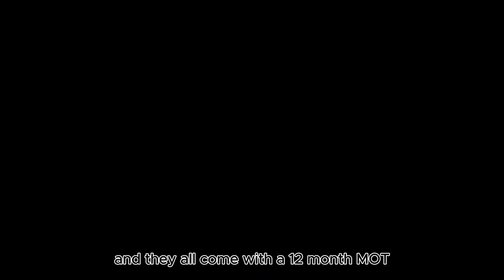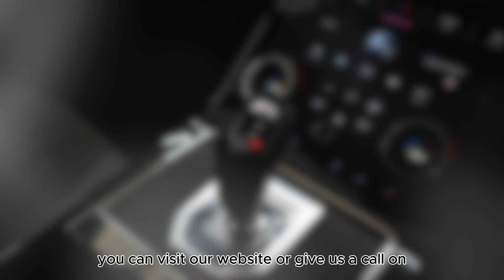Range Rover Evoque